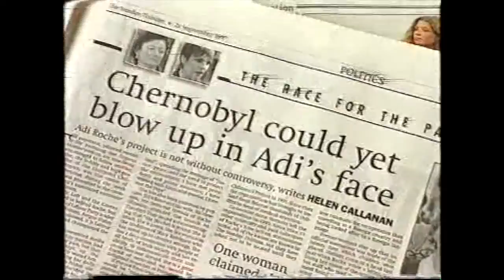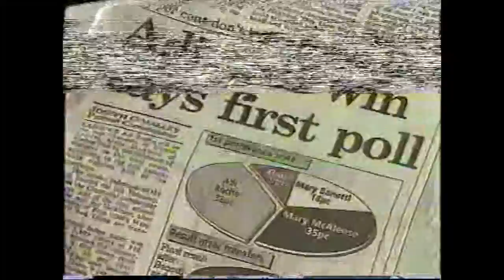RTE 21 9 1997 Sun